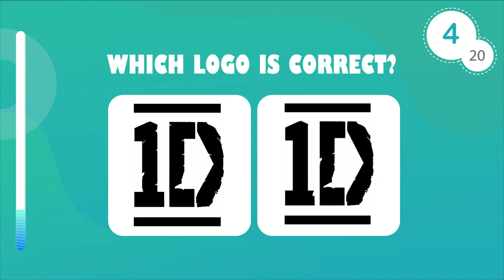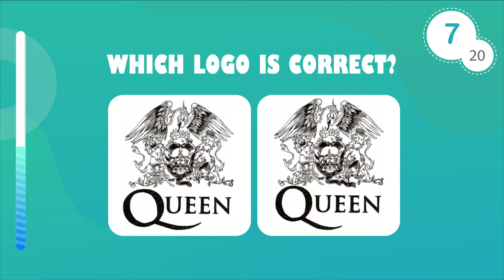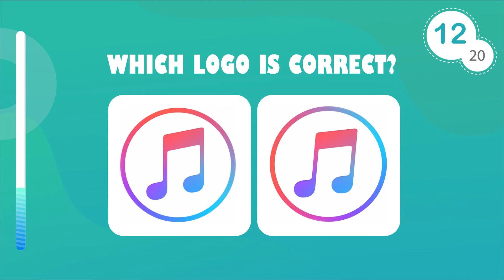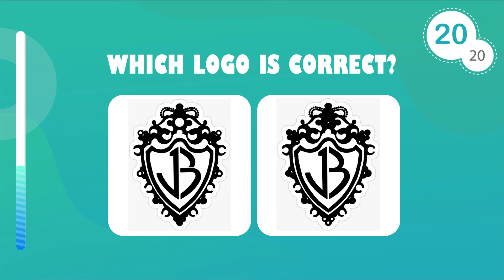Guess The Correct Logo | Logo Quiz | Music Logos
Hi Guys😀
Welcome to another Guess The Correct Logo quiz😃.
Try to spot the difference and guess which music logo is correct before the time is up!

We hope you enjoy this Logo Quiz and If you do, let us know with a THUMB'S UP and make sure to tell us in the comments about your score out of 20.

Thanks💜